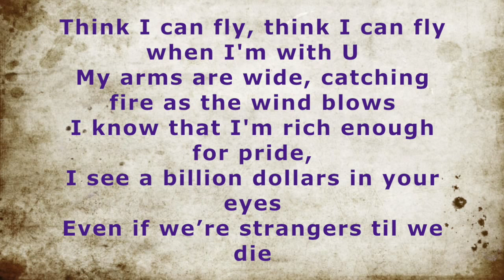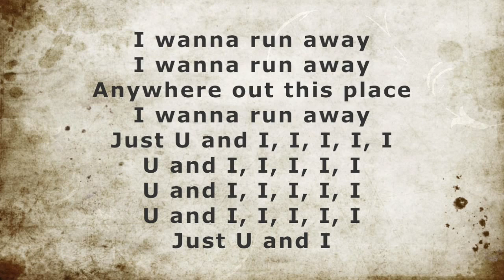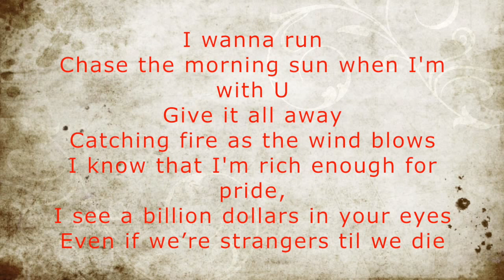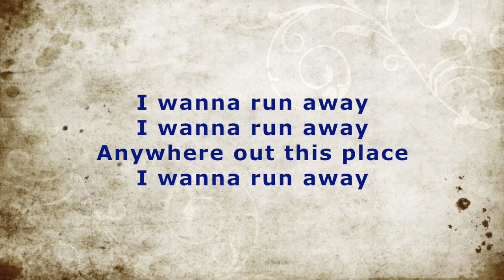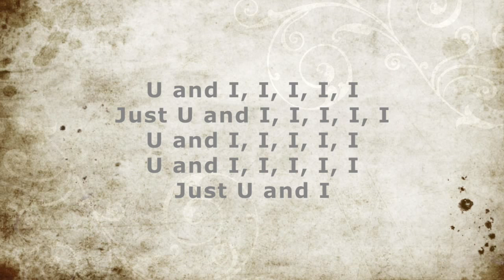Galantes runaway HD-Quality